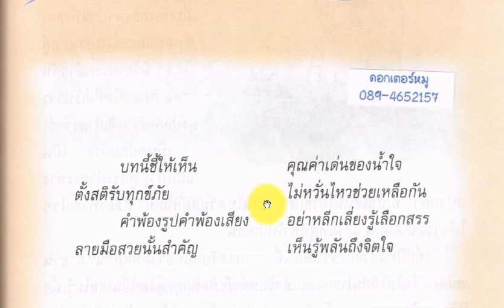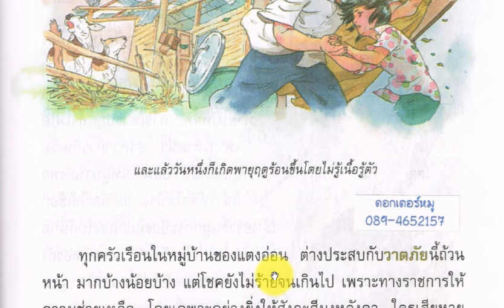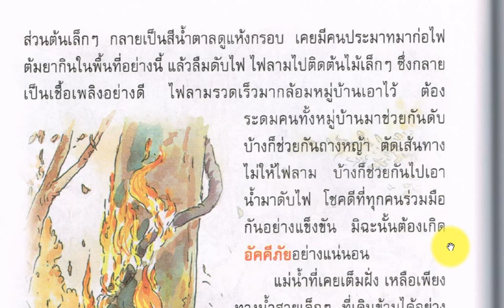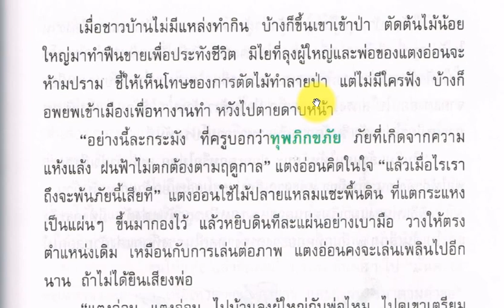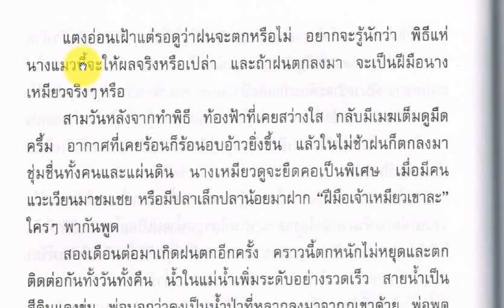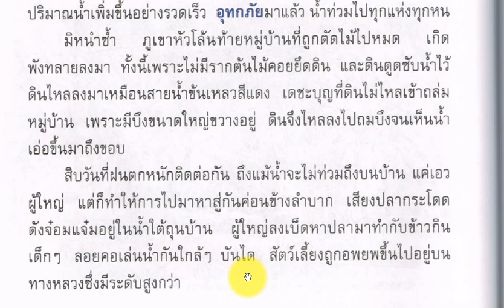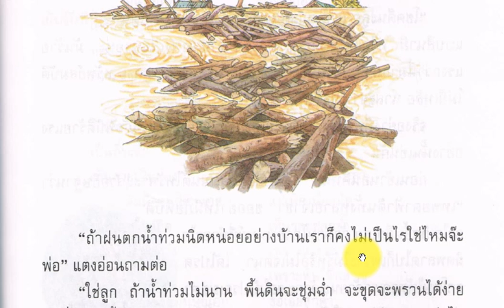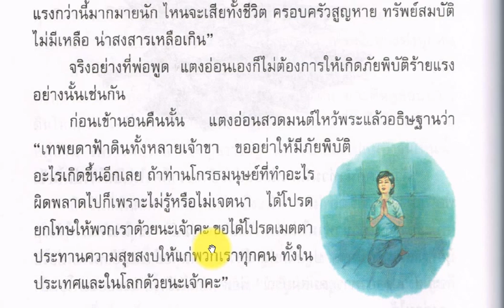ภาษาพาทีป.4 บทที่7 แรงพิโรธจากฟ้าดิน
ยินดีต้อนรับสู่ ทางด่วนแชลแนลนะคะ

VVhA